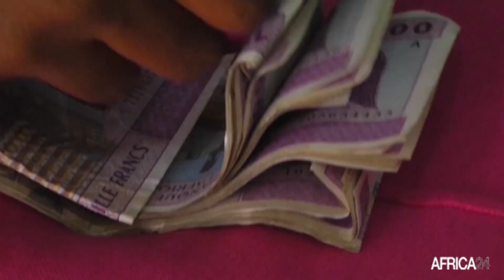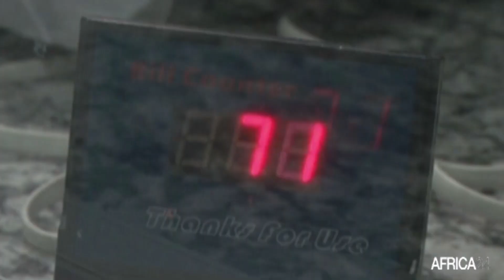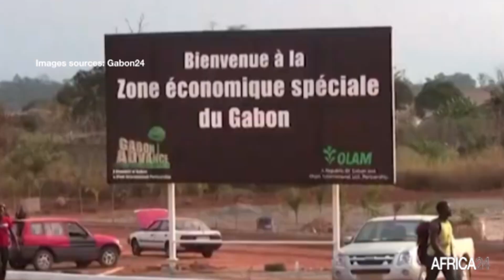Le journal de l'Afrique Centrale du jeudi 23 décembre 2021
Au menu de ce journal régional :
Tchad : l'opposant Ahmat Kaylan de retour pour le dialogue national
RD Congo : la tenue de la  8e conférence des gouverneurs se focalise sur l’instabilité dans les provinces
Congo : près de 2 000 milliards de FCFA de budget prévu pour 2022
Cameroun : le gouvernement s’engage à rembourser 182 milliards de FCFA dus à l’électricien Eneo
Gabon : le gouvernement implémente le système de traçabilité des bois dans les zones agricoles de Kango